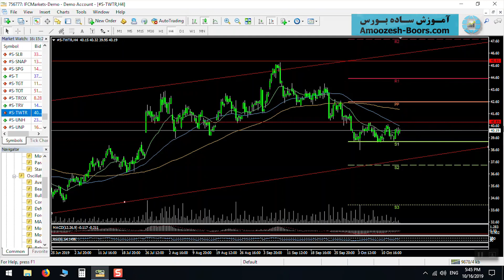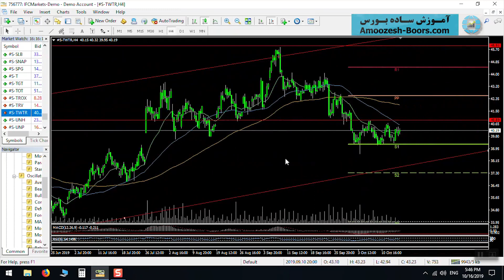تحلیل سهم توییتر از دانشجویان مجموعه آموزش بورس Amoozesh Boors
مجموعه آموزش بورس زیر نظر آقای هومن مقراضی هر هفته جلسات تحلیل و بررسی بازار بورس و فارکس را برگزار می کند. در این جلسات دانشجویان تحلیل هایشان را ارسال می کنند و اساتید راجع به آنها صحبت می کنند تا ایرادات هر دانشجو برطرف شود. ضمنا اساتید از تحلیل های خودشان در کلاس صحبت می کنند و سیگنال فارکس و سیگنال بورس خیلی خوبی در این جلسات می دهند. برای حضور در این جلسات کافی است در سایت آموزش بورس ثبت نام کنید:

این تحلیل را آقای علی از دانشجویان مجموعه آموزش بورس برای ما ارسال کرده اند تا سر کلاس بررسی کنیم و ایرادات احتمالی اش را برطرف کنیم.